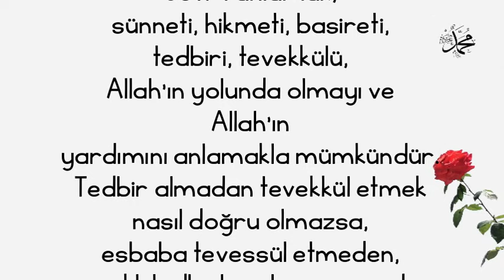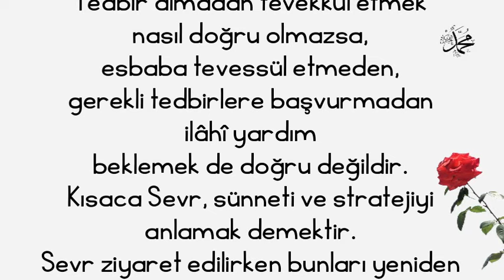6 Sev Mağrası